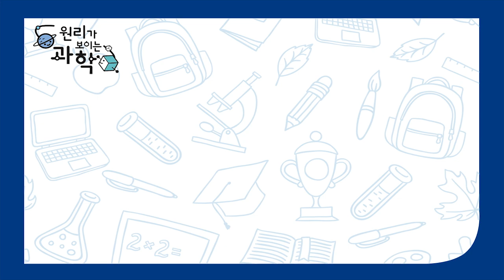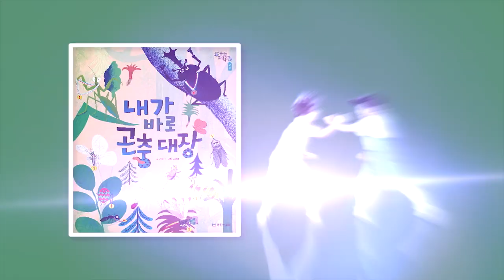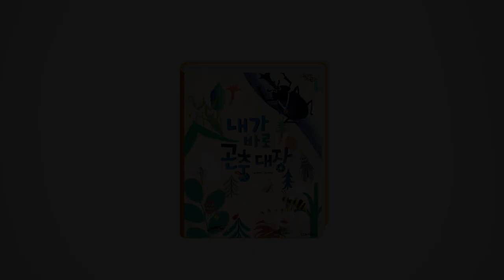대결! 🐛곤충 종이접기 | 사마귀 종이접기 vs. 잠자리 종이접기 | Origami for Kids | 어린이 과학 웹드라마 | 무모한 찌릿 빠릿의 도전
😺매주 올라오는 북클랜드의 새 영상을 가장 빠르게 만나고 싶다면?!
- 북클랜드 공식 유튜브 채널 [구독] 버튼을 눌러 주세요!